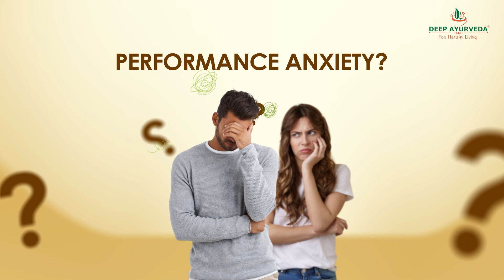Natural Superfood to Boost Stamina 🔥 Energy : Vajayu ® Ayurvedic Superfood for Men's Health! 💪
🌿 Boost your health and vitality with Vajayu® Ayurvedic Superfood for Men's Health! 🌿

✨ The power of Ayurveda combined with natural ingredients specially formulated for men, Vajayu ® Ayurvedic Superfood is here to support your overall well-being.

💪 Designed to improve stamina, enhance energy levels, and promote a healthy hormonal balance, this unique blend is just what you need to stay at the top of your game.

🔥 Packed with potent herbs like ashwagandha, shilajit, and gokshura, Vajayu Ayurvedic Superfood gives you a natural boost to support physical and mental performance. Feel the difference in your energy levels and cognitive function!

😌 Worried about stress? Vajayu® Ayurvedic Superfood helps you combat stress and maintain a calm and balanced mind. No more sleepless nights or feeling overwhelmed – embrace a sense of well-being and tranquility.

✅ What sets Vajayu ® Ayurvedic Superfood apart is its commitment to purity and quality. Made only with organic, wild-harvested ingredients, you can trust that you are nourishing your body with the best mother nature has to offer.

🌱 Take your health to the next level with Vajayu Ayurvedic Superfood for Men's Health. Feel the difference and experience the amazing benefits of Ayurveda. 🙌🌿